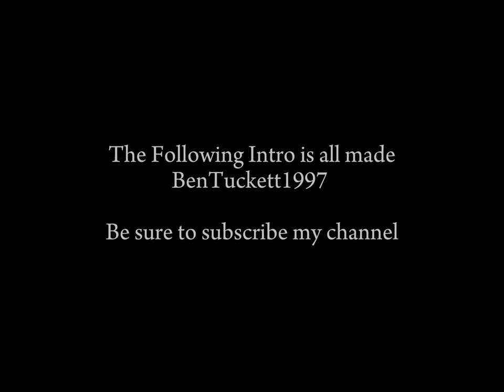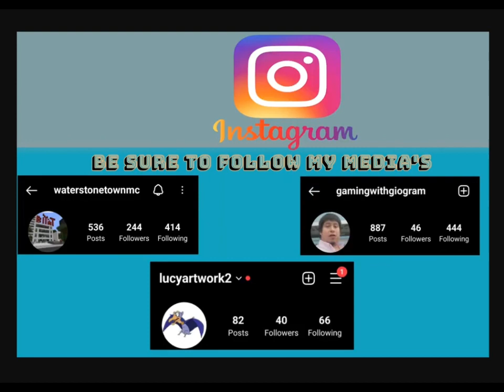Gaming Editing Moment - Minecraft [onlyfactshub Server #01 Moving spot Base] #34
Hey guys. If ever happen to my channel gets terminated. I will likely upload some of the videos to Rumble Youtube becoming the worst platform. Rumble is a better place than Youtube. The rumble link will be described below. Thank you for sharing some support.